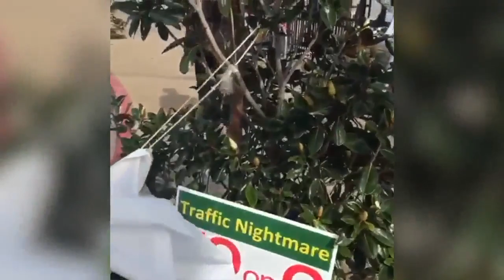Scott Eastwood caught taking down signs at Del Mar protest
Scott Eastwood was caught on video taking down signs as Del Mar residents protested a proposed luxury resort Sunday.